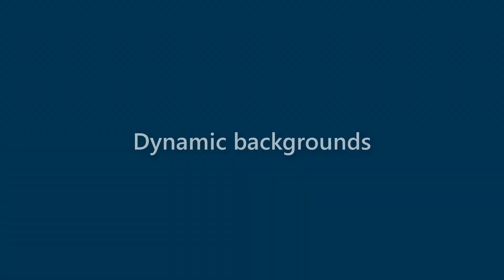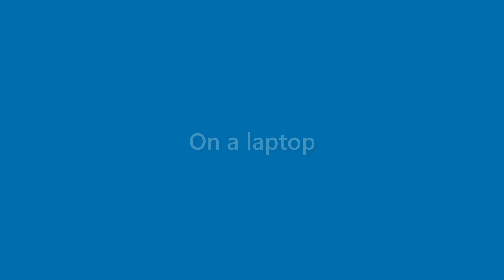Vicky Kemp - appearance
Name Look - Vicky Kemp - appearance. In this video we present "Vicky Kemp" name look and feel in various scenarios.
This video will cover:
How does "Vicky Kemp" look as a personal letterhead?
How does "Vicky Kemp" look on a business card?
How does "Vicky Kemp" look on a computer/laptop screen?
How does "Vicky Kemp" look with different background colors?
How does "Vicky Kemp" look with various fonts?